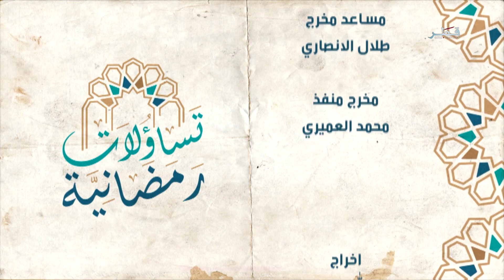تساؤلات الموسم 2 - الحلقة 29